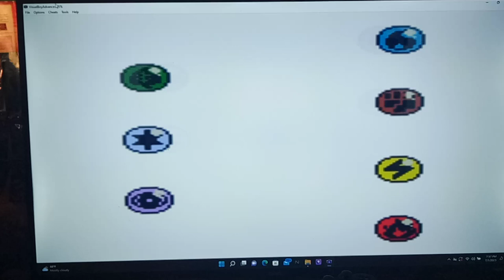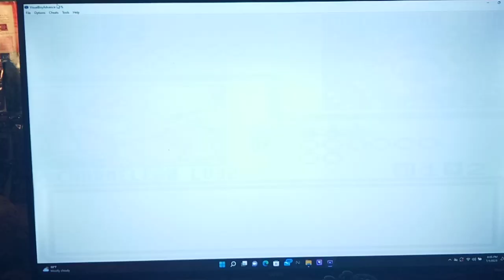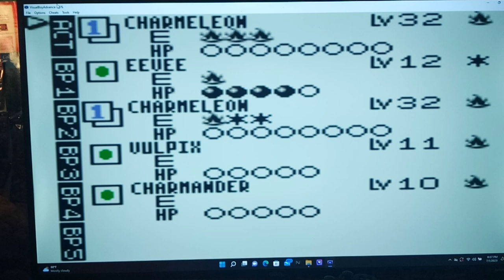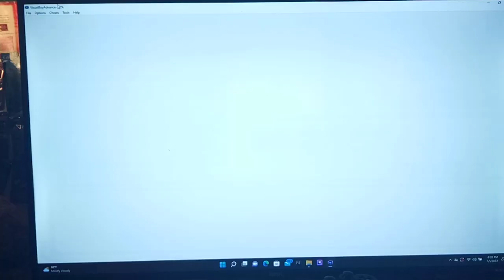Let's Play Pokemon the Trading Card Game (GameBoy Color) Part 49 - Final Battle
Hi guys how's it going?  In today's episode, we face the next Pokemon Duelist in the Pokemon Dome, Rod and his Legendary Dragon Deck.  I definitely chose the wrong Deck going with our Fire Deck since he has bulky Water Pokemon like Lapras.  But, in general just be aggressive early on in this duel and it should serve you well.  Most of his basic Pokemon like Magikarp, Dratini, and Charmander will barely to 10 Damage to you while they are unevolved.  And, Dratini and Magikarp only have 40 HP and 30 HP respectively, so your best bet is to carry some Gust of Wind cards and KO his Pokemon before they evolve.  Later on, Rod pulls a Lance moment from Pokemon Red, Blue, and Yellow and reveals that someone defeated the Grandmasters before us.  Who is it? and Will we be able to defeat him/her?  Tune in to find out!